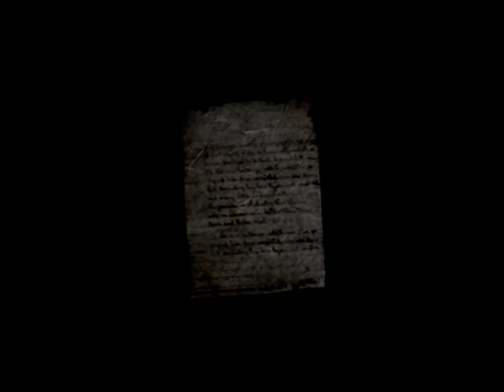[009] Lets Play Silent Hill 4 The Room [Ewigkeit]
So heute bringen wir Jasper mal seinen Schoko drink und bekommen im austausch keinen Schlüssel. Also geht die suche wohl weiter.  Wiedereinmal bekommen wir es hier mit einem Victim zutun. Und weil das alles nicht genug ist lernen wir zu verstehen wie ist auf Ewig zu wandern.
Ach ja auch wenn es beim zuschauen nicht so wirkt, an "DER" Stelle habe ich mich wirklich erschrocken. Auf Vollbild Nachts ohne Vorahnung. =P
Ich wünsche euch viel Spaß, wenn es euch gefallen hat last mir doch ein Kommentar da.